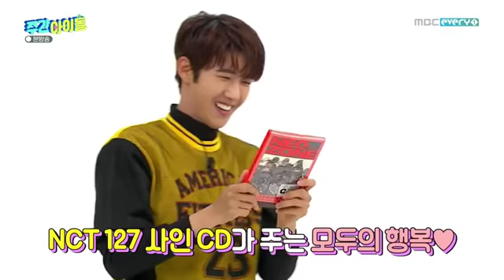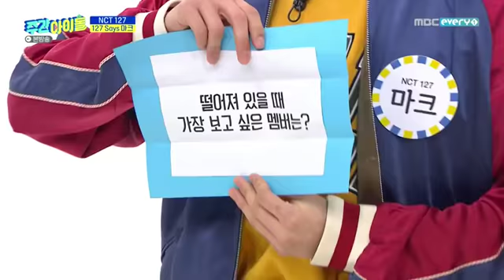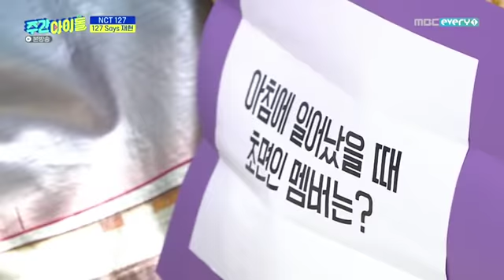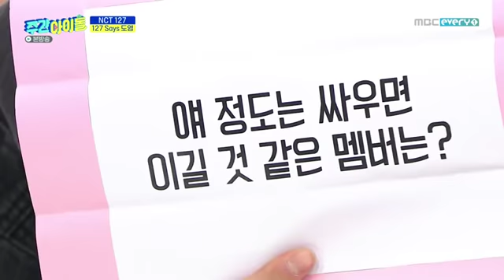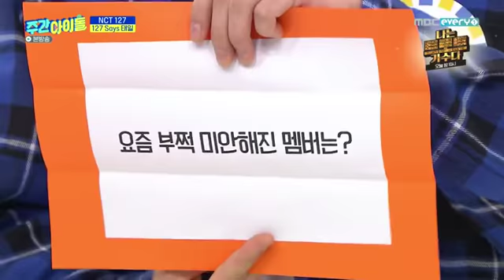(ENG/INDO SUB) Weekly Idol NCT 127 Full Episode 452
Thanks for Subber, Sub by Kocowa, via RouXi
Indonesian Sub by Deobi Deobi